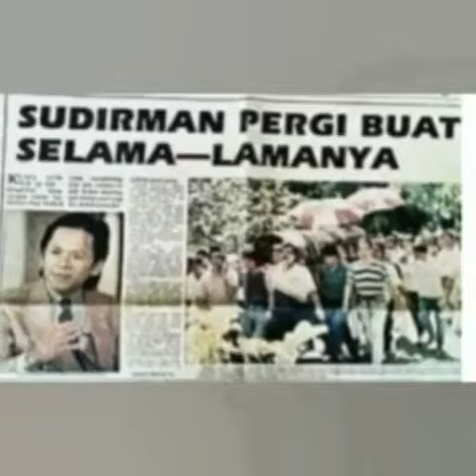SIRI 398: TERKENANG SEMASA DULU JOHOR LAMA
SIRI 11